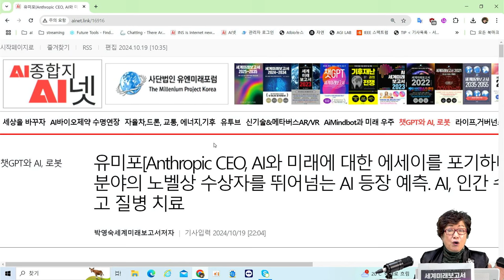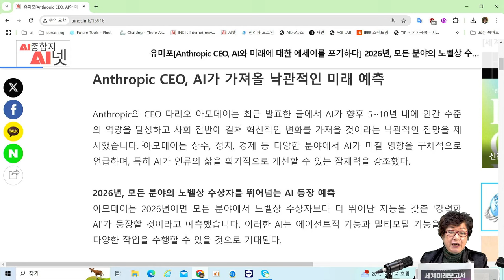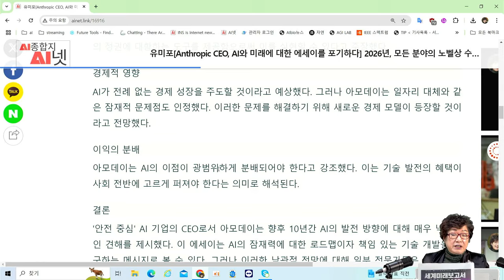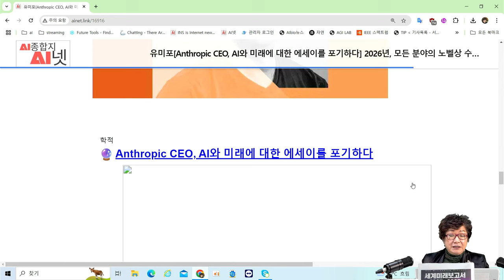[AI미래사회] 🏆노벨상 뛰어넘는 AI - Anthropic의 CEO 다리오 아모데이 의 AI가 가져올 낙관적인 미래 예측